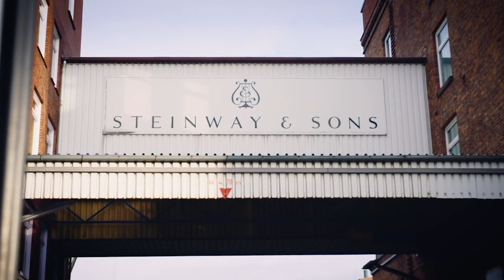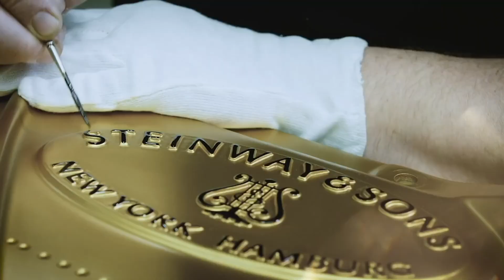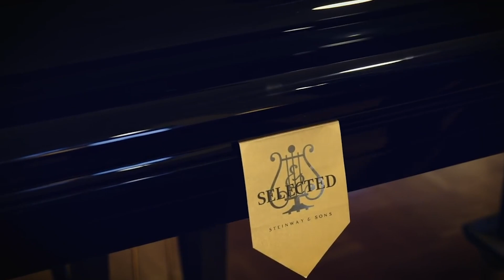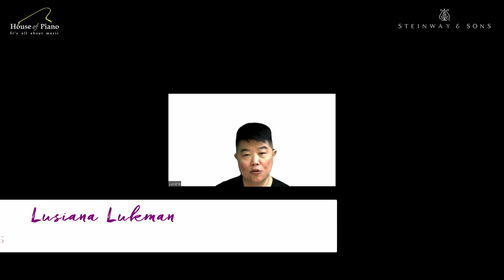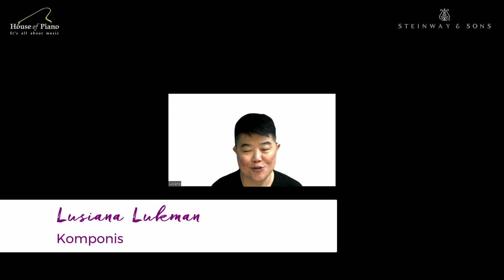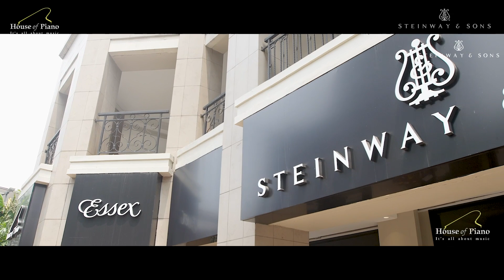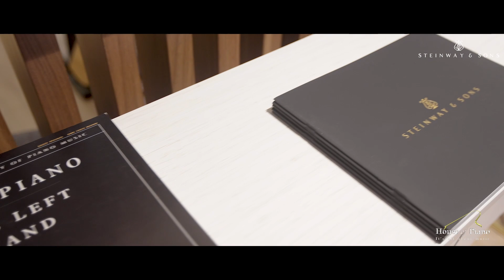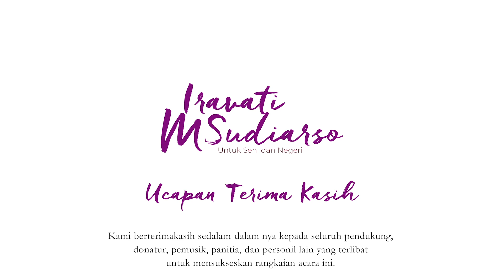Gala Konser Iravati M. Sudiarso: Untuk Seni dan Negeri (8 November 2023, GKJ)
Supported by
Sekolah Musik Yayasan Pendidikan Musik
Soedarpo Foundation
Milklife
House of Piano
Steinway & Sons Indonesia
Boston
Essex

Visit Our Showroom: House of Piano Dharmawangsa Square - The City Walk
#50-51, Ground 1st-3rd, Floor
Jl. Darmawangsa VI & IX, Jakarta 12160